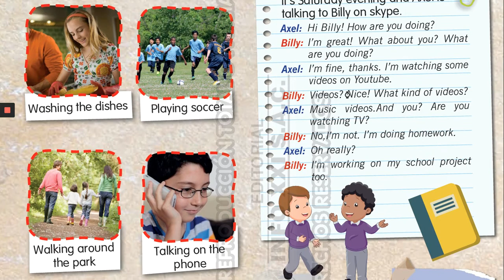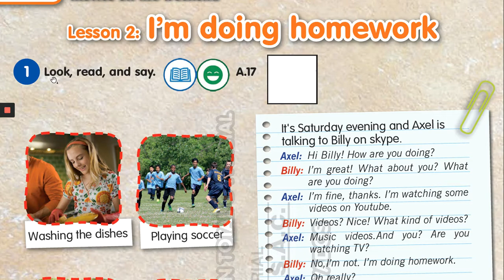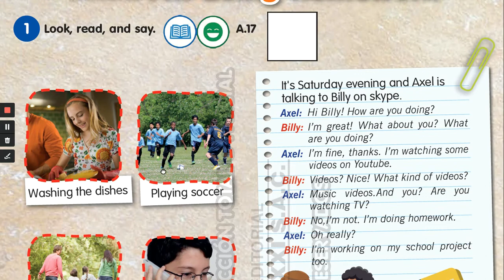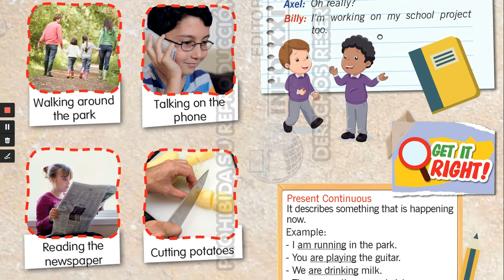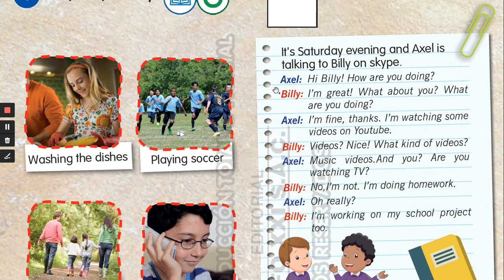I'm doing homework - Part A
Describe events that are happening at the moment